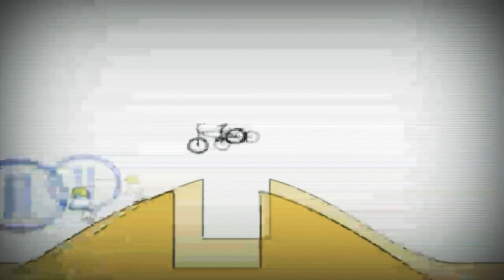8 липня 2019 р.